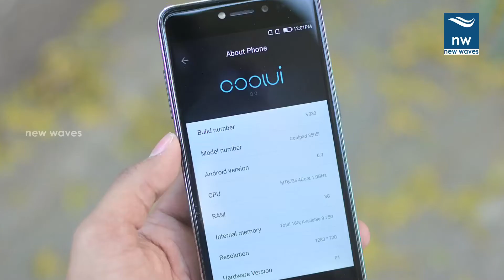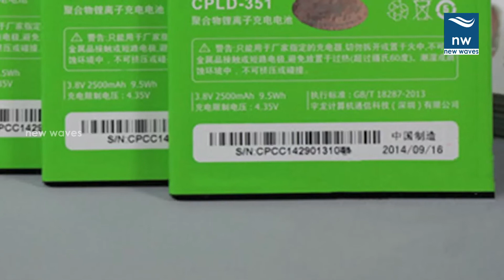Coolpad Launches First Offline Exclusive Smartphone : Note 5 Lite C | New Waves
Watch Coolpad Launches First Offline Exclusive Smartphone: Note 5 Lite C | New Waves